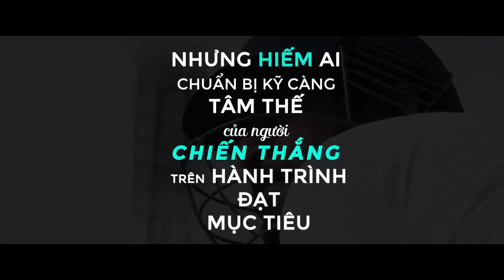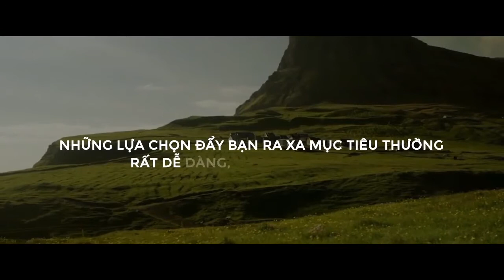Tâm Thế Của Người Chiến Thắng